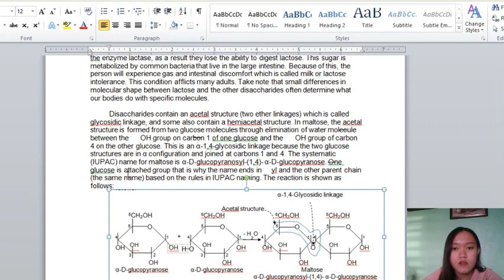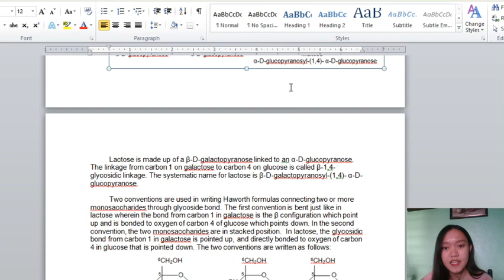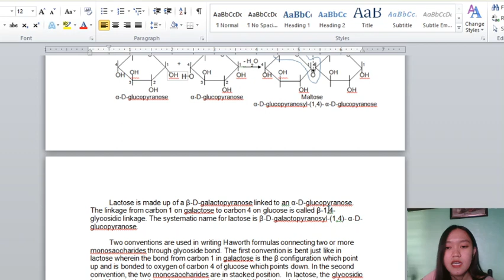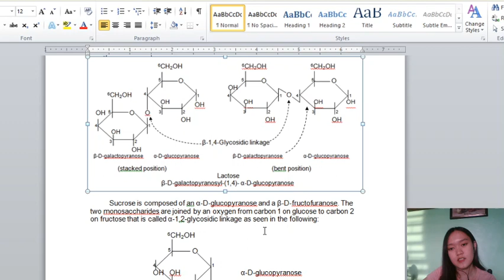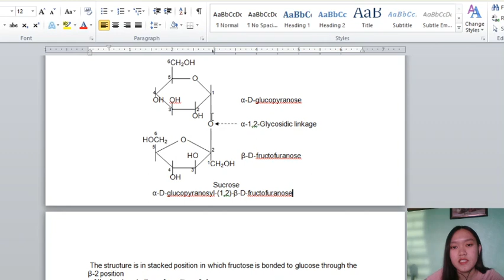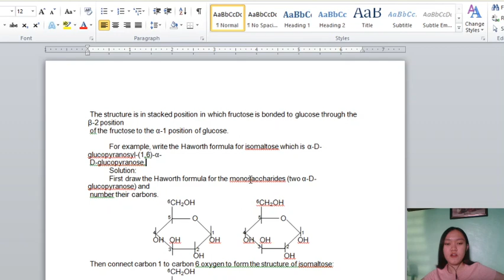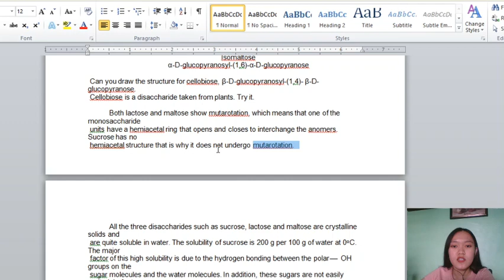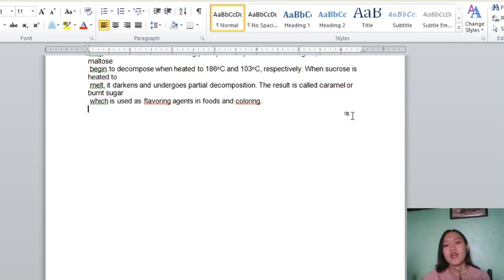Chapter 3 CARBOHYDRATES (Part 3)